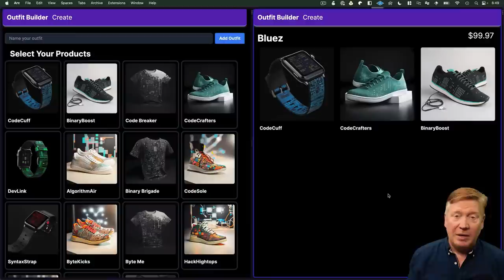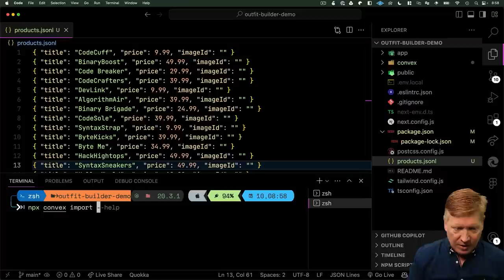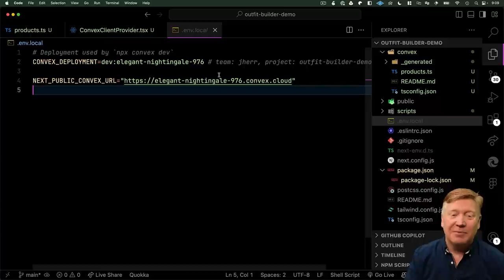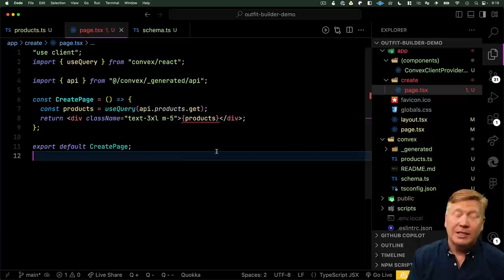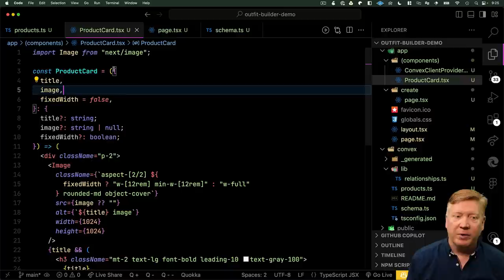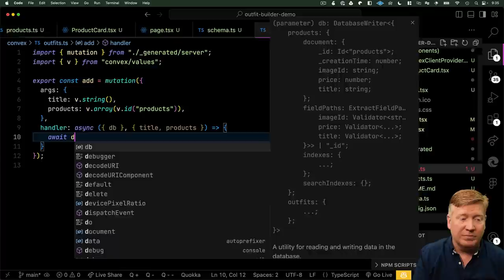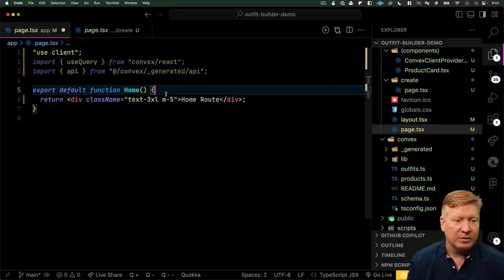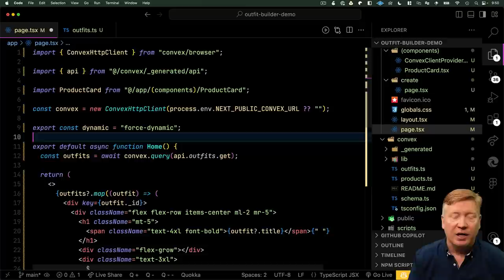Convex: The Next Level Firebase for Modern Developers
Check out Convex, an incredibly well designed Firebase alternative that provides a real time database, object storage, server functions, http API hosting, cron jobs and more!

👉 VS Code theme and font? Night Wolf [black] and Operator Mono
👉 Terminal Theme and font? oh-my-posh with powerlevel10k_rainbow and SpaceMono NF

0:00 Introduction
1:39 Project Introduction
2:10 The Convex Dashboard
2:56 Project Setup
4:10 Importing Our Product Data
5:37 NextJS Setup
6:41 Our First Query Function
8:02 Calling Server Functions From React
11:00 Creating A Schema
12:33 Accessing The File Storage
15:57 Our First Server Mutation
19:20 A Cross-Table Query
21:05 Building The Home Page
22:46 Using Convex From RSCs
24:43 Outroduction